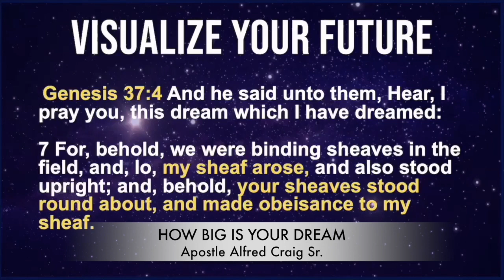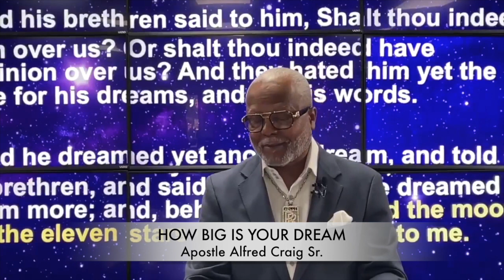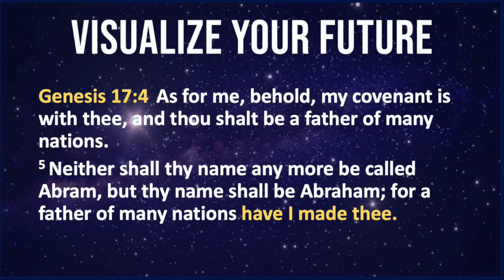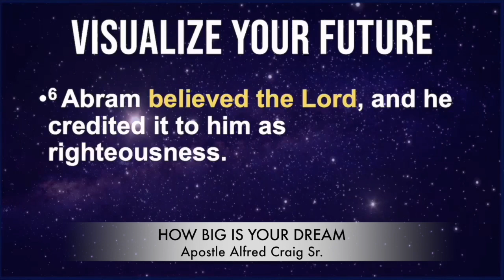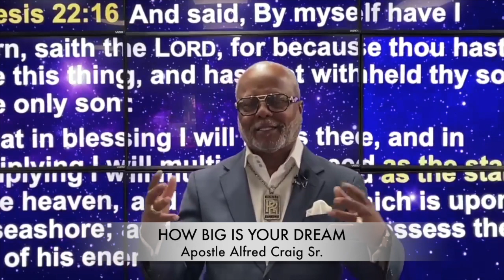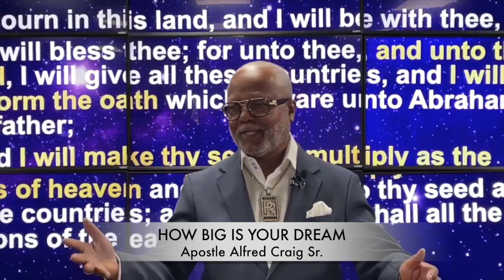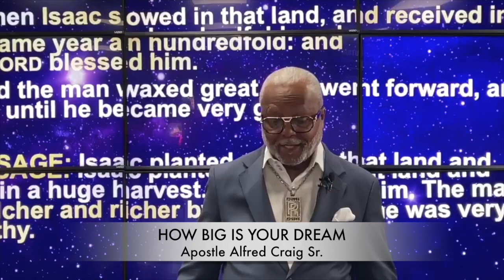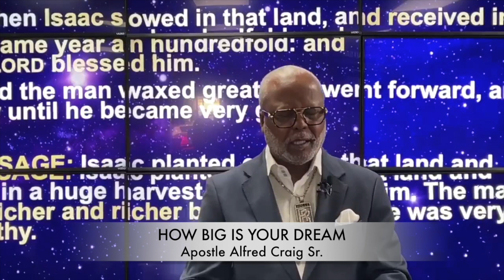HOW BIG IS YOUR DREAM ... Apostle Alfred Craig Sr.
ZELLE: IAM Ministries